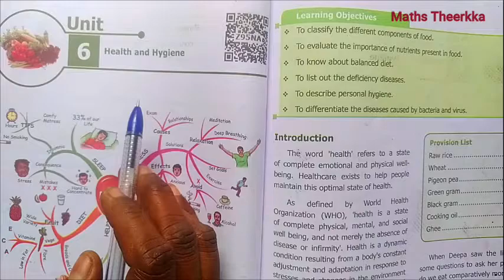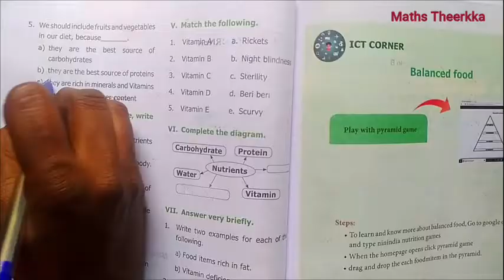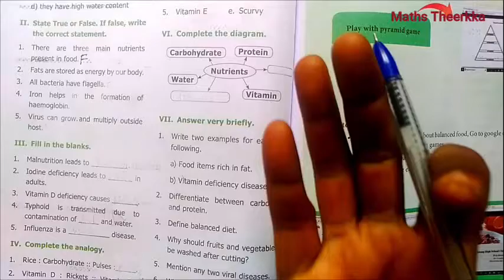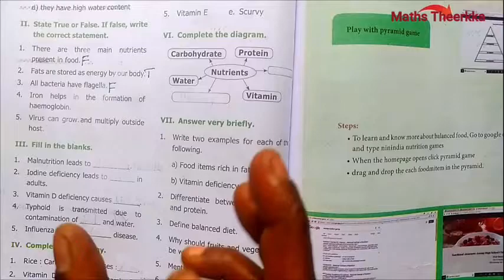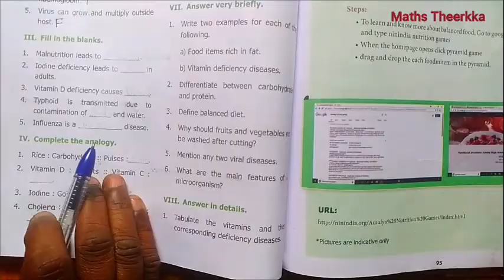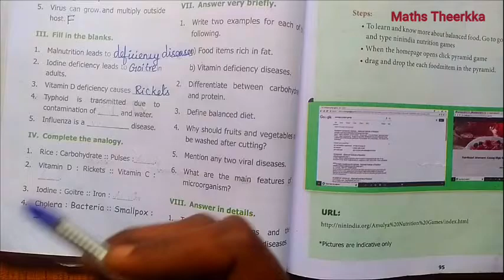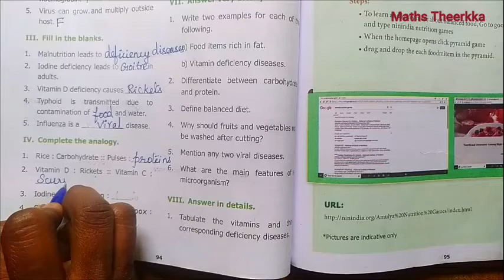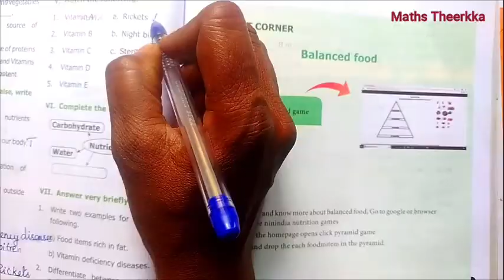6th standard science chapter 6 | Health and Hygiene | question answer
6th std science term 1 chapter 6 (Unit 6) Lesson Health and Hygiene page number 93 and 94 book back question answer guide